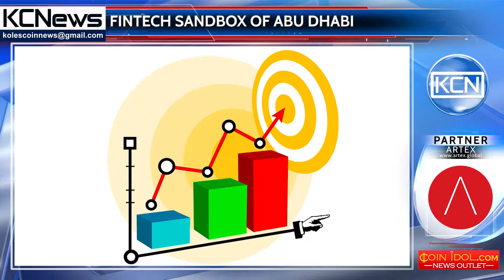4 more startups to join Abu Dhabi’s Global Market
Growing numbers of start-up members, in UAE. The Global Market of Abu Dhabi (ADGM) has been joined the second party of fintech startups. Including the startups that has taken part at ADGM’s Regulatory Laboratory (RegLab), UK based EquiChain and OKLink; UAE based Pyppl; and Canada based Remitr. The cooperation aims to develop and test their products within a controlled "sandbox" environment. Richard Teng, CEO of Financial Services Regulatory Authority of Abu Dhabi, said, that they are seeing good results already from the first groups,  and expect not less than the second groups.